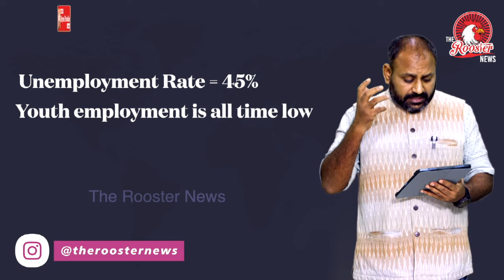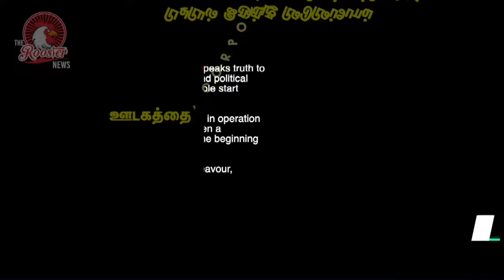Modi Ki Guarantee I BJP Manifesto 2024 vs 2014 | 5 key lies of modi | The Rooster News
Prime Minister Narendra Modi on Sunday released the BJP's manifesto for the upcoming Lok Sabha elections. Titled 'Modi's Guarantee 2024', the manifesto - also known as 'Sankalp Patra' - focusses on women empowerment, upliftment of youth and the poor.

The manifesto targets GYAN - which are schemes for the 'Gareeb' (poor), 'Yuva' (youth), 'Annadaata' (farmers), and 'Nari' (women). It also focusses on making India prosperous, strengthening its international relations, and fostering the development of the country's heritage, among others.